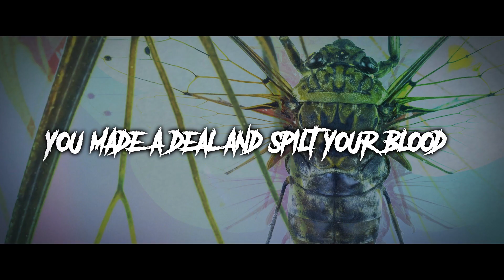CICADA - UNDEAD & UNHOLY [OFFICIAL LYRIC VIDEO] (2022) SW EXCLUSIVE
Album: Self-Titled
Release: 2022
Genre: Deathcore
Location: Milwaukee, Wisconsin

Line-up:
AJ Sanders - Vocals
Eric Wyler - Guitar
Josh Hintz - Bass
Alan Cordova - Drums

Credits:
Engineered, Mixed and Mastered by Spencer Fox
Artwork by Rob Walden
Video by Tarektv